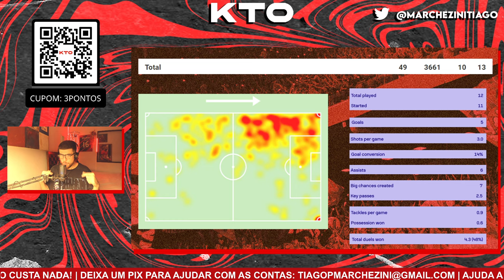lista de compras: o craque da sul-americana encaixaria como uma luva no athletico!